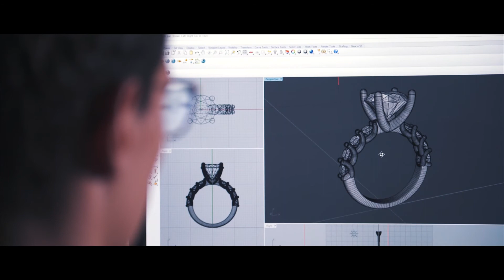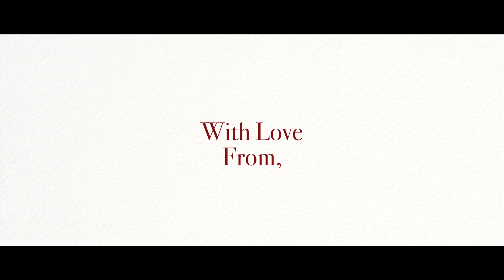Diamond In A Box. A Love Story.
A unique ring for your unique love story.
Discover the magic of Diamond In A Box and create a bespoke piece of jewellery that will help you remember a special moment forever.